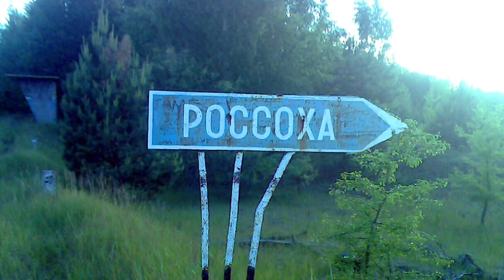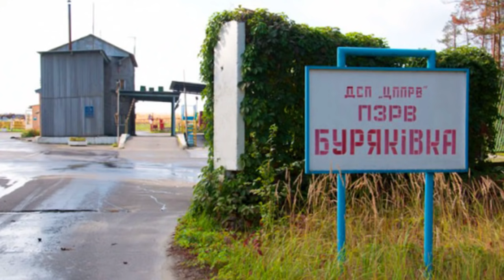Чорнобиль. Куди поділась вся радіоактивна техніка?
У цьому відео ви дізнаєтесь, куди поділась вся заражена радіацією техніка, яку використовували ліквідатори у Чорнобилі...

Композиція: I_Don_t_Want_To_Do_This_Without_You